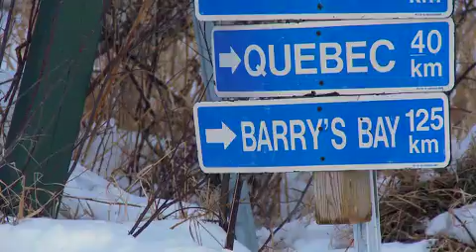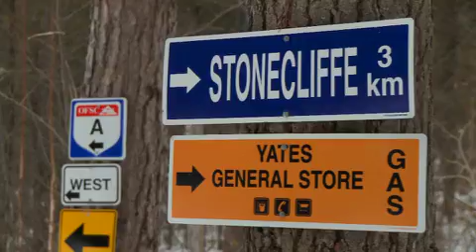Snowtrax TV Tours Ontario in search of the greatest rides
As the guys tour around the province, they identify the hot spots to ride your sled in Ontario.